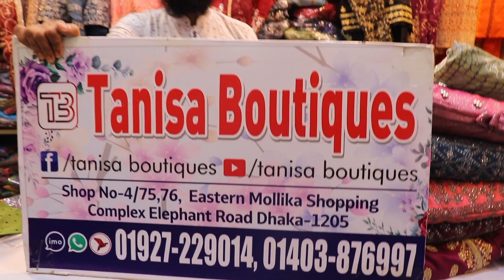Eid collection designer garara/barbi gown 2022 || বিশাল সেলে gown/গারারা কিনুন#shopping_point